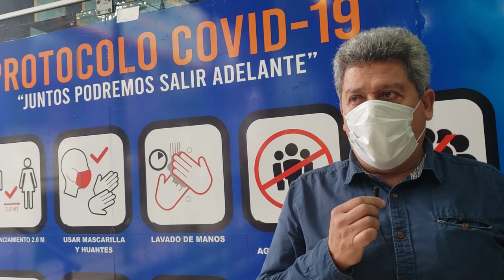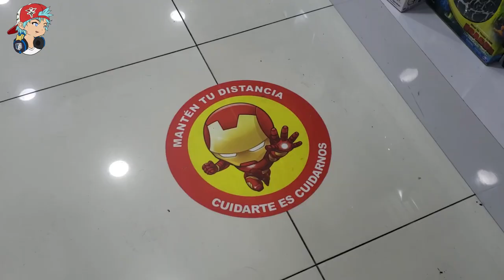CENTRO COMERCIAL ARENALES REABRE TRAS CUARENTENA POR COVID-19 | OTAKU EN PERÚ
¡El Centro Comercial Arenales reabrió sus puertas y le da la bienvenida a los otakus! En marco de la emergencia por la pandemia del covid-19, el punto de encuentro más popular para fanáticos del anime, manga y videojuegos en Lima reinició su atención al público.

Revisa las fotografías en la web de Otaku Press

Curiosidades de este video:
- Si siguen a Otaku Press en Facebook verán el live que hicimos ampliando el recorrido.